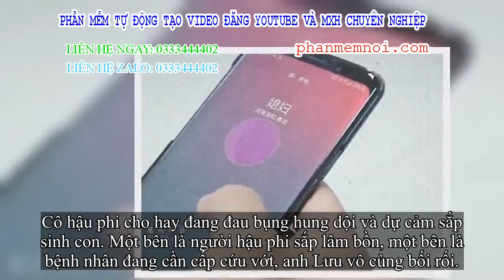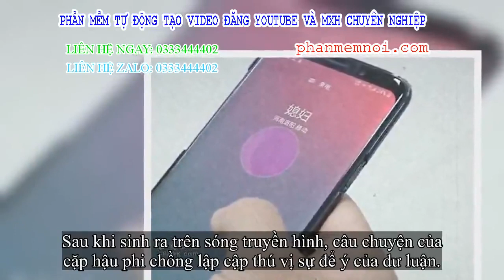✅ Vợ sắp sinh gọi điện, chồng không thể về vì đang cấp cứu vớt bệnh nhân và cái kết không ai ngờ